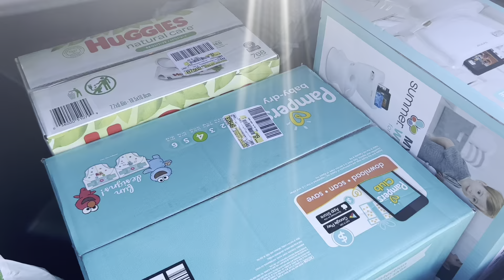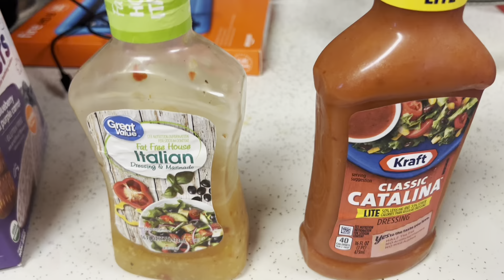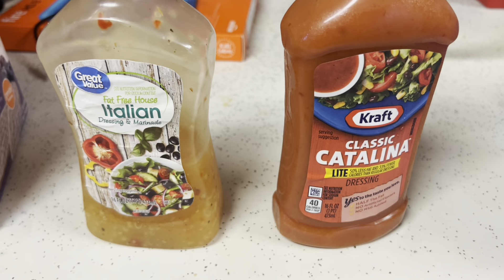Single Mom Vlog| It Had To Be Done.. point blank period. *URGENT*😪 + Getting Rid Of My FUPA!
Sorry for the delayed video jammfamm.❤️❤️10ksubscribers